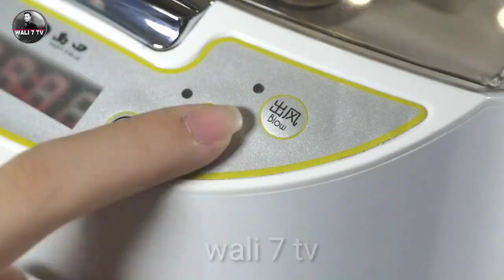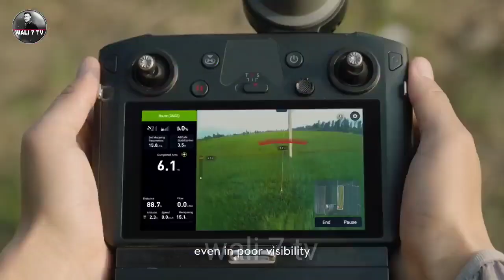Five small machines to start a business from your home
Roti maker

Noodle maker

Spray drone

Packing machine